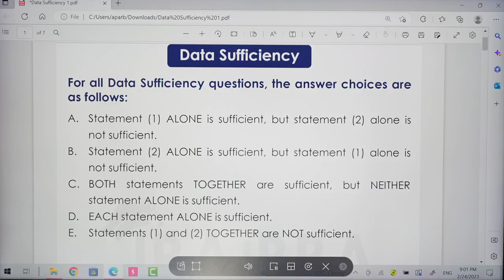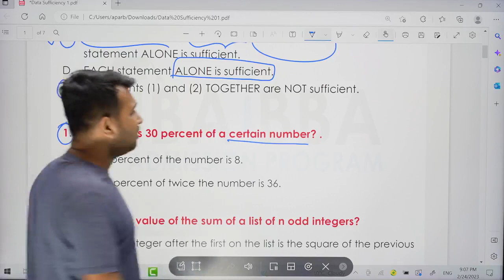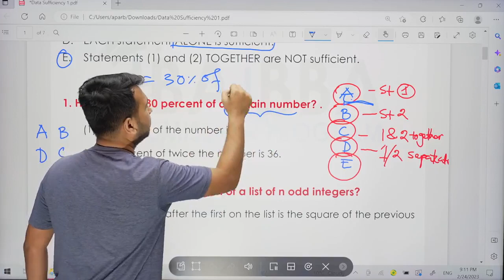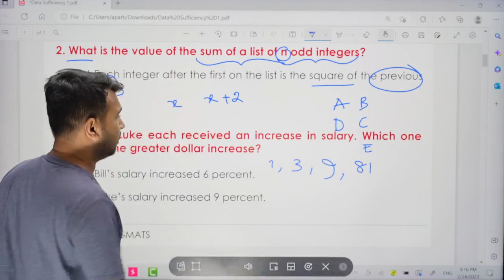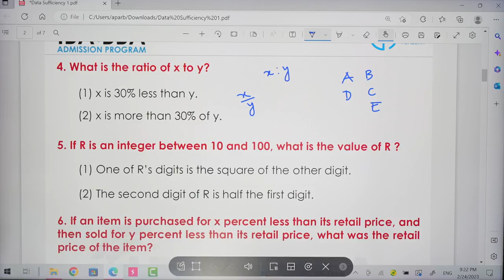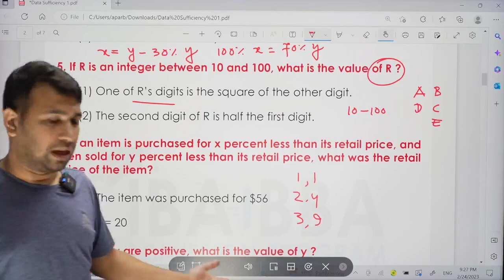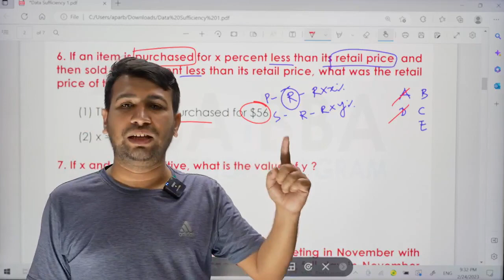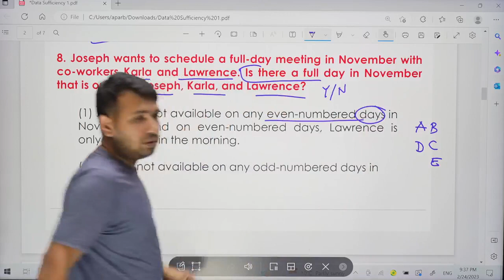Data Sufficiency 1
Assalamu alaikum